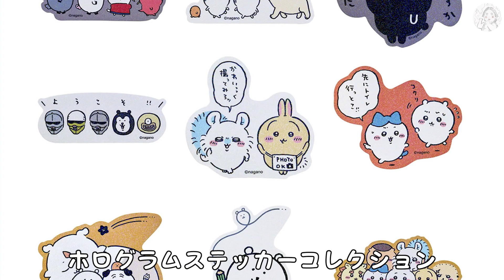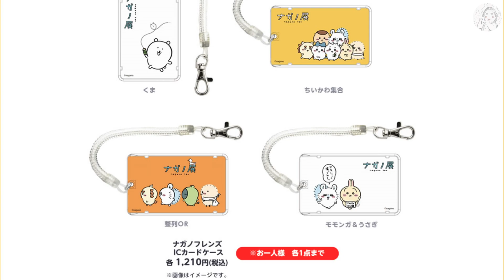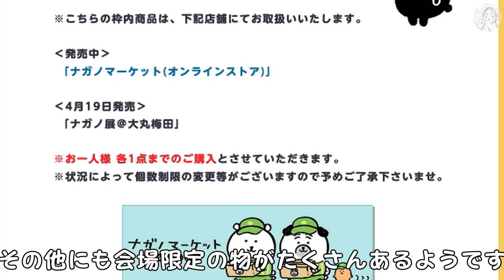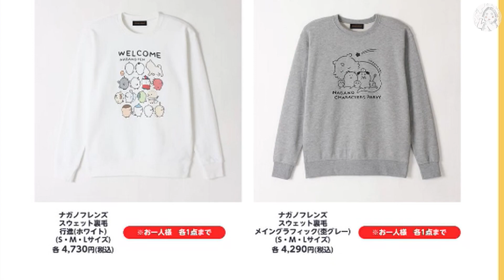‹ちいかわ›ナガノマーケット2023年4月19日発売の新商品の紹介です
ナガノマーケット2023年4月19日発売の新商品の紹介です。
たくさん出ます！やばいです！
梅田のナガノ展当たった方 いってらっしゃーい！

ED曲でNo Grum Epicさんの「KAEDE」を使用させていただきました。

Twitterです。覗いてください♪
撮影機材
iPhone14